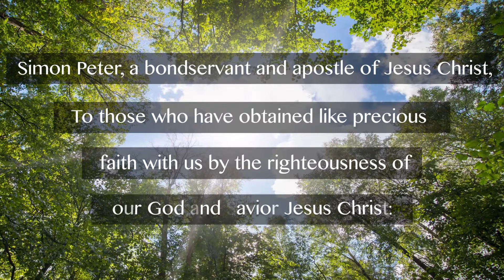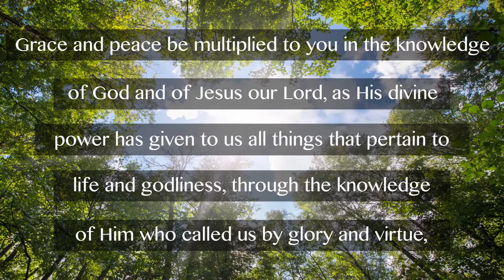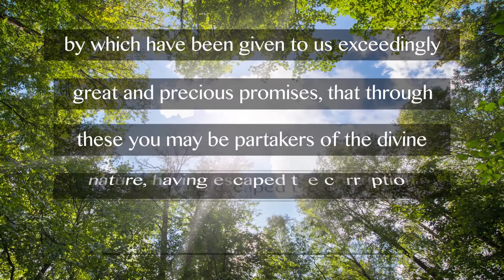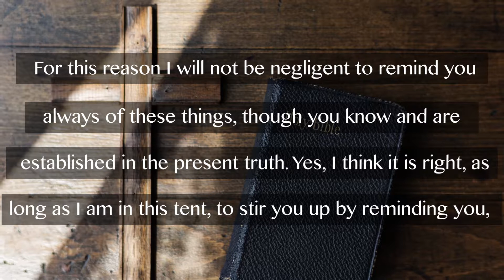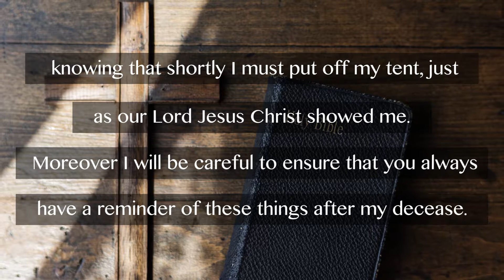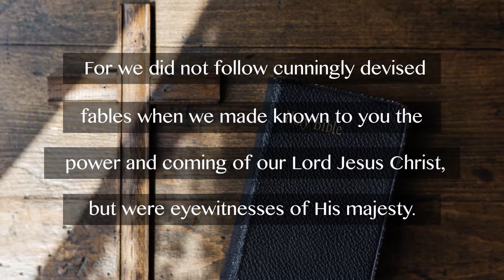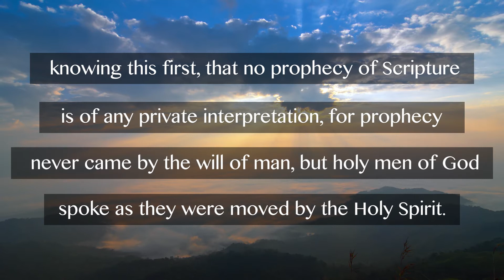Johnny Cash Reads The Bible: 2 Peter Chapter 1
Johnny Cash, country music legend, reads The New Testament: 2 Peter Chapter 1.